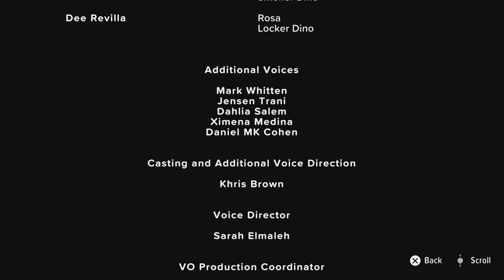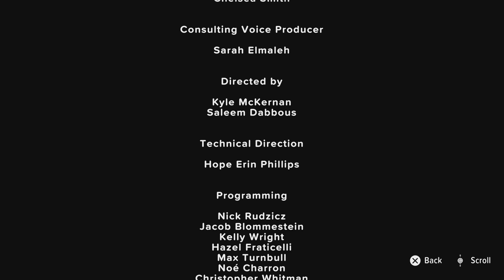GVH | Pretty Heroes 100% + Reunion Ending Credits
According to the game, 100% is getting all the buttons right, not getting all perfect. Including Reunion because its a banger (duh)

I don’t own any of this banger music nor the the properties or whatever. Banger music is by Dabu, Brigitte Naggar, and Lachlan Watson. Game by KO-OP. All I did was buy and play this good game. (Don’t sue me or copyright plz)